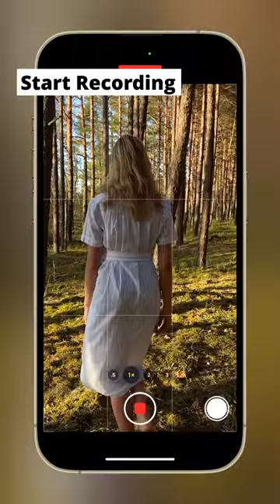Say goodbye to shaky footage!🙌